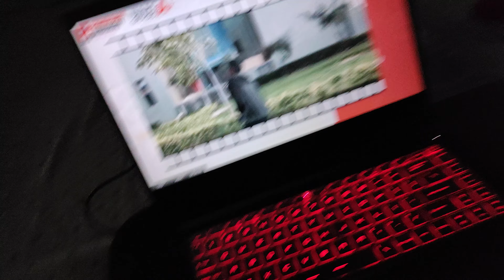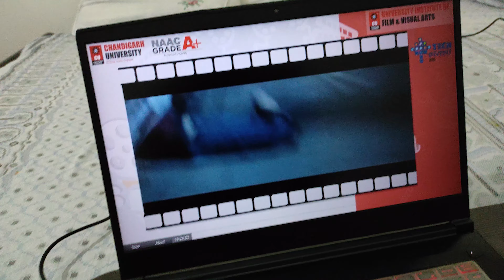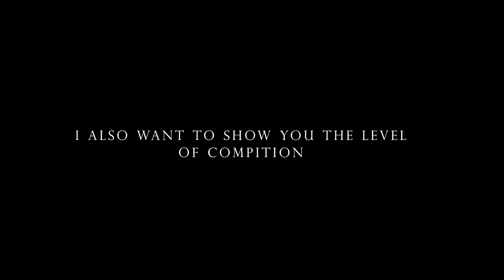"FINAL_RESULT" CU NAAC A+ || All Over India | Top Ranked My Short Movie | Must Watch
so I hope so ki aapko yah video acchi lagi ho and is video se aapko Kuchh sikhane Ko Bhi Mila Ho and is video Ne aapko entertain bhi kiya ho
    agar aap is video Ko Dekhkar entertain Hue Ho ho to is video ko like and share Jarur Karen Taki Aisa creator Mujhe motivation Milte Rahe and main aapke liye Aisi Aur Bhi exciting videos Lata rahun
                   and Aisi Aur Bhi videos dekhne ke liye is channel ko subscribe Karen and balakan ko all per Jarur kar len Taki Meri new Aane wali video ki notification aapko sabse pahle mil jaaye

so milde aa next video vich